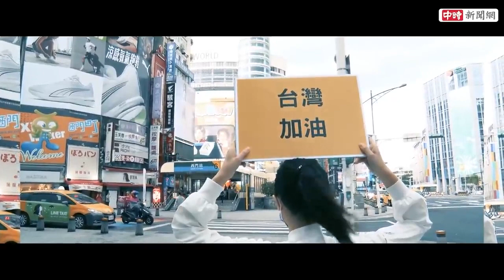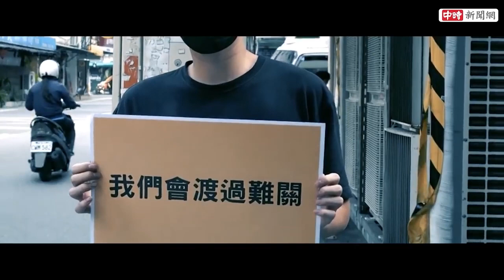專家授防疫期「輕鬆煮」超方便！ 端午吃粽搭配「蔬菜」更健康《健康療健天室精華篇》第29集 | 毒物科 譚敦慈護理師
更年期婦女注意啦！打疫苗容易有明顯反應？打完疫苗想要避免身體不適？譚敦慈有妙招！
外送能吃得安心嗎？只需消毒外袋即可安心食用？
疫情期間少出門多在家，端午包粽自己來！粽子一天可以吃幾顆才不會變胖又難消化？